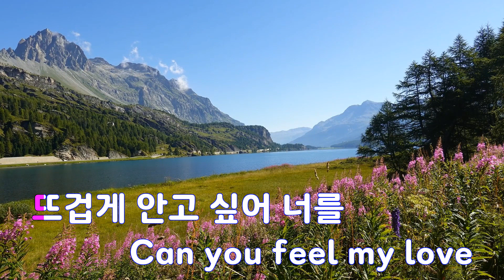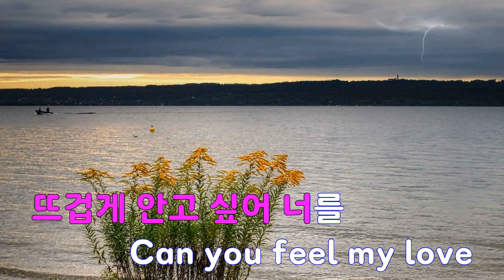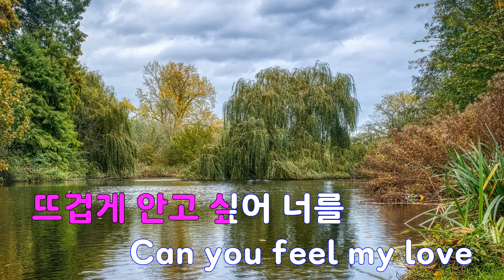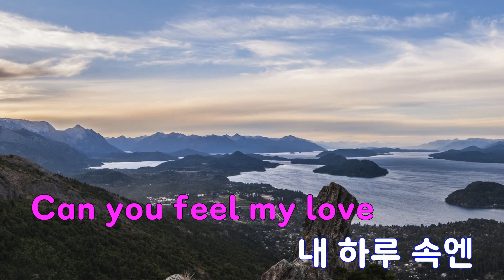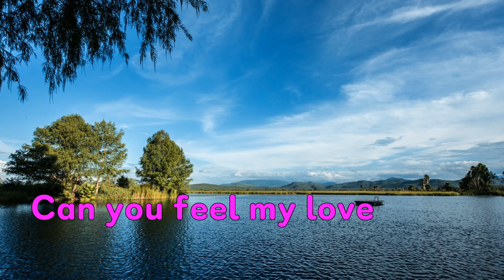[은성 반주기] 잠깐나올래 - 해루석(RUSUK)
잠깐나올래 - 해루석(RUSUK)
작사 ː 이태훈, 작곡 ː 이태훈